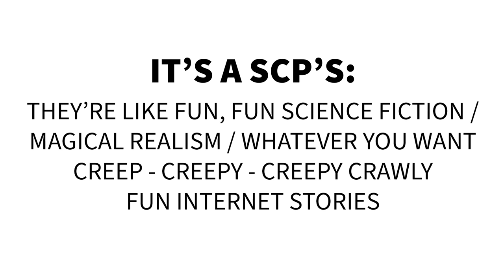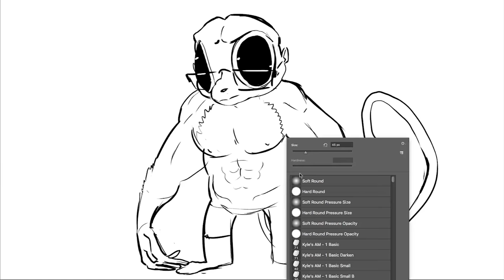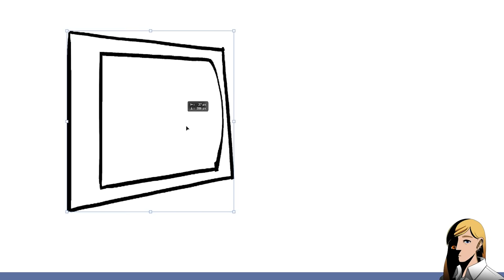Drawing Random SCPs (Based Only on Description)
It gets extra scary in today's Drawfee episode as our hosts try to navigate the mysterious world of SCPs! Hopefully they don't get trapped in a nightmare realm of their own creation! Haha whoops!